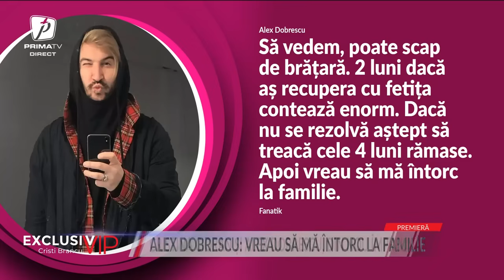Cristina Cioran, împăcare cu Alex Dobrescu: Niciodată nu pot spune niciodată